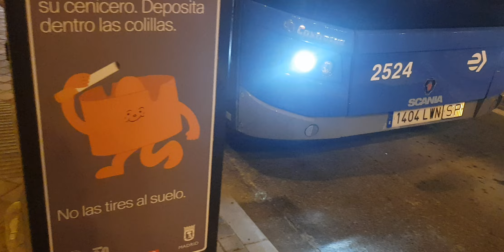Here is the EMT bus 2524 on the number 150 in Madrid Tuesday 14 February 2023